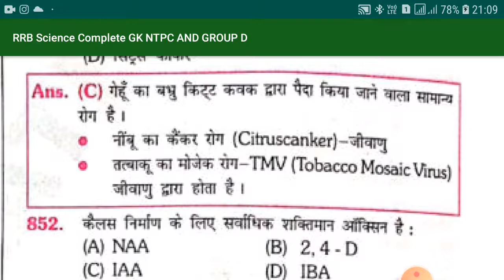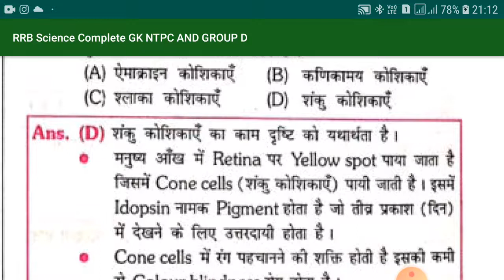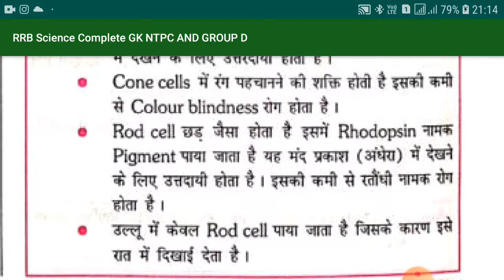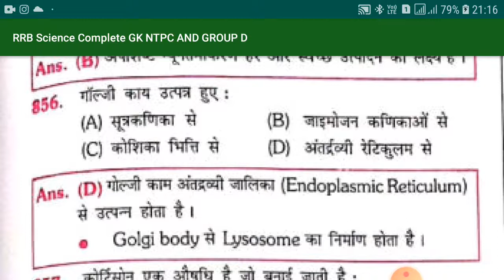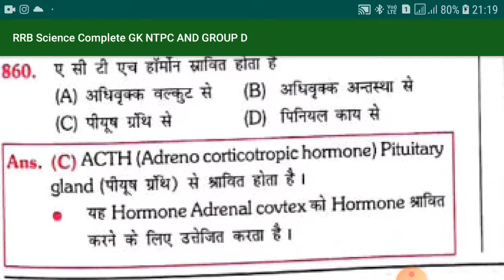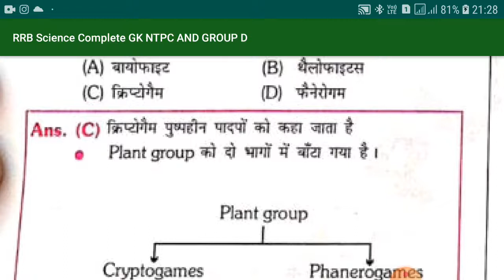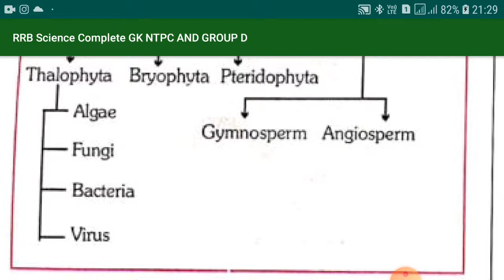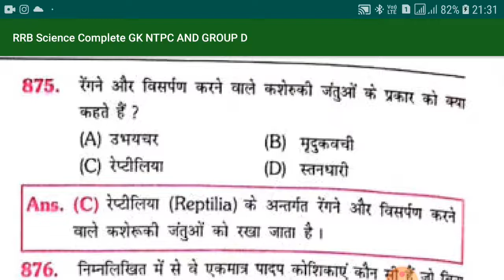special science series 34 for supertet tet pgt tgt railwaygroupd cbt2 and all compatativ exam.